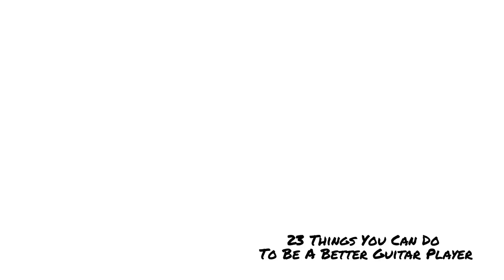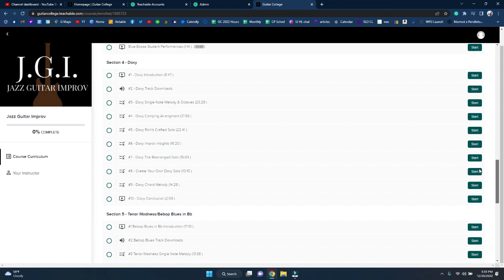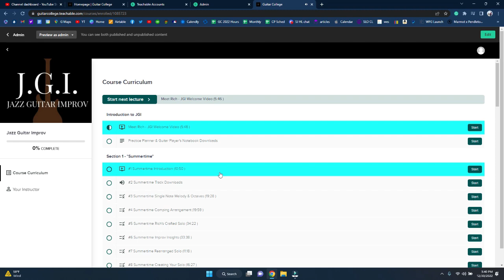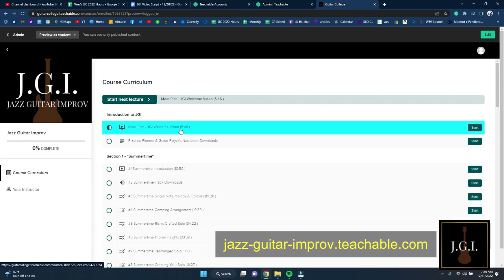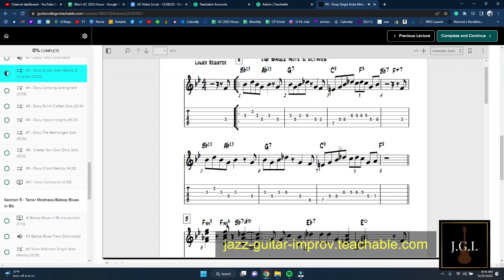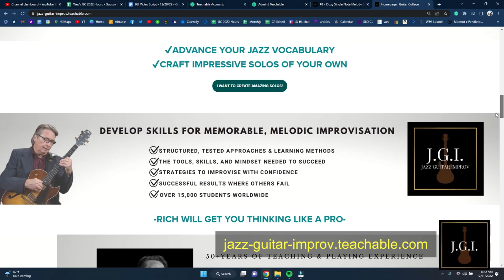23 Things You Can Start Doing Right Now To Be A Better Guitar Player in 2023 - Guitar Player Tips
This is the perfect time to make a resolution to be a better player in 2023! In this video, I give you 23 things to do to achieve that goal.

Also, my fun online course "Jazz Guitar Improv" will make you an all-around better player with the main focus of getting you to play solos. It's your one-stop shop for becoming a good jazz player in 2023. There's nowhere else on the web where you can find a complete learning package like this! The best part is... it's on sale for $100 off right now!

About Rich:
Originally from the L.A. area, Rich has been playing professionally and teaching guitar for over thirty years. His education includes years of college and private instruction with a variety of teachers, including Mitch Holder, Ted Greene, Joe Pass, and Charlie Shoemake, to name a few. He feels education is a continuing process. There's always more to learn. Wes Montgomery, Joe Pass, Howard Roberts, Ted Greene, and Larry Carleton have all influenced his playing.

Rich wrote three books for a major publisher, Dale Zdenek/ Belwin Mills/Columbia, providing him the opportunity to work with other great artists/authors like Tommy Tedesco, Joe Diorio, and Ted Greene.  After teaching at GIT/Musicians Institute, in Hollywood, CA, for three years, he developed and published his own home study guitar school-type curriculum available on his which has helped over ten thousand students improve their playing.

Rich has won honorable mentions and awards in songwriting and served as president of the Ventura County Producers and Songwriters Guild. Touring for three years with "Dick Clark's Good Old Rock and Roll Show," he had the opportunity to perform with Bo Diddley, Chuck Berry, Little Anthony, and many other great, old-time rock and rollers.

After moving his family to the Yosemite/Fresno area, he taught guitar and directed the jazz band at Fresno Pacific University for two years. Being a well-rounded player, Rich is comfortable playing a variety of styles, including jazz (his favorite), blues, rock, fusion, country, and solo fingerstyle. He performs at local venues in a number of different scenarios, as a solo guitarist, with his jazz trio or quartet or smooth jazz quintet. At home in his studio, he is continually producing new lessons for YouTube